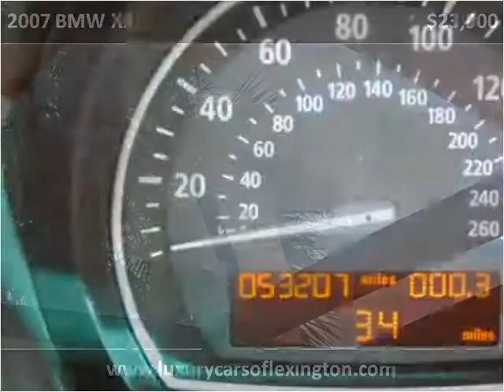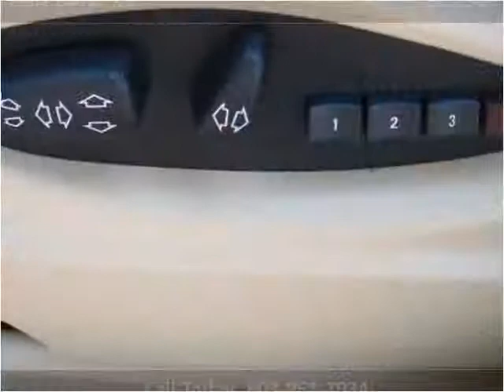2007 BMW X3 available from Luxury Cars of Lexington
This 2007 BMW X3 is available from Luxury Cars of Lexington.